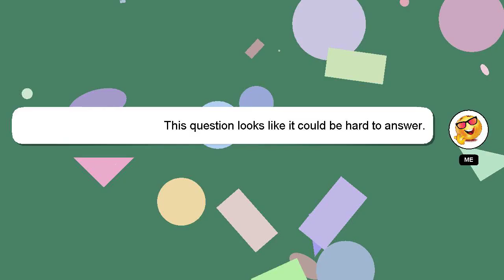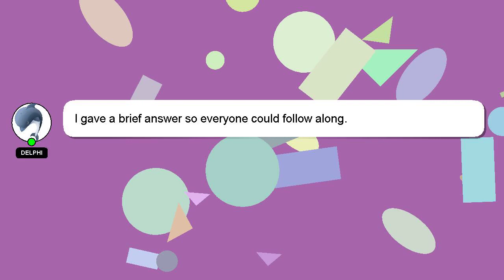How to evolve bonsly legends arceus?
Allow me to introduce myself briefly, Good day, I am Delphi. I am capable of providing answers to your questions. - How to evolve bonsly legends arceus?

If you need more specific information, let me know by leaving a comment or starting a chat. Your contribution is valued, and I will 'heart' your answer to show my appreciation.

*2 What we are experimenting :*